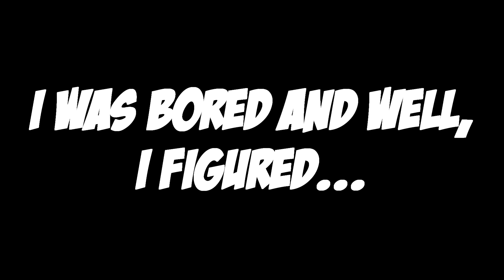Capcom vs. The World (Team Arcade) 2 on 2 Turns [Part 1]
Game: Capcom vs. The World
Author: SeanAltly
Engine: MUGEN

From the creator of SHADEs of Manhattan comes, Capcom vs. The World. The game uses a different system. 4 buttons for attacks: LP, LK, HP, HK, 1 for grab, and 1 for a special attribute.

The special attribute can be activating super armor, a dodge, reloading a gun, or even a focus attack! Every special attribute is unique to each character.